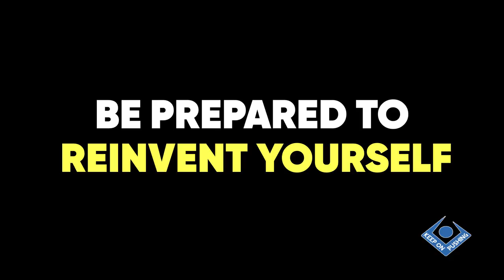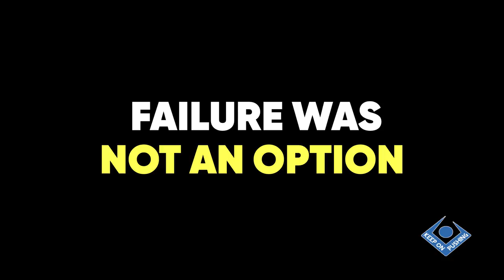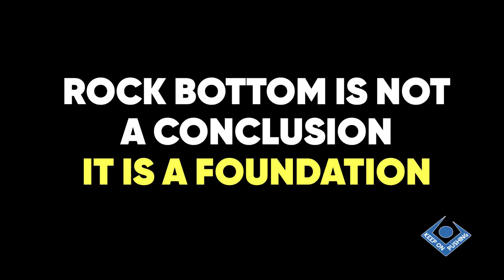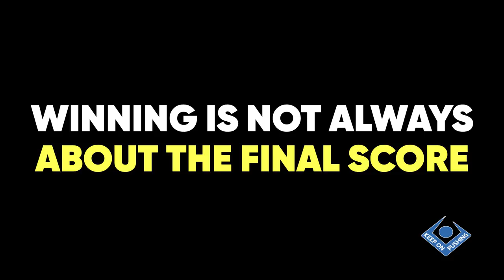The True Story Behind The Hit Movie - Cool Runnings | Devon Harris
What’s the one best thing you could invest in? We believe it’s YOU and your personal growth 🌱 From health and fitness to public speaking and memory enhancement with the top experts in the industry, the Quest All Access Pass has you covered

In 1988 athletes from all around the globe gathered for the Winter Olympics in Canada including a Jamaican bobsled team with an ambition to compete against winter sports champions.

The only problem was that up until a few months before that day none of them has ever seen snow. This is the story that inspired the multi-million dollar movie, Cool Runnings.

At Mindvalley’s A-fest, Montego Bay, we have invited Devon Harris on stage from the legendary bobsled team (yes, the real one) to tell our audience what happened that winter and to share the secret behind the success mindset of an Olympic athlete.

ABOUT A-FEST

A-Fest is an invite-only transformational event that gathers an extraordinary community of change-makers and visionaries who are driven by epic ideas to impact the world – entrepreneurs, employees, artists, leaders, innovators, visionaries and more. Take the first step to joining us in paradise by applying for your invite

The festival takes place twice a year in paradise locations around the world. Here, you will receive powerful training, profound mind shifts, bio-hacking techniques, deep connections, incredible adventures and unique opportunities to multiply your impact and give back to humanity, so that you can play an even bigger game and significantly expand your ability to accomplish bold things.